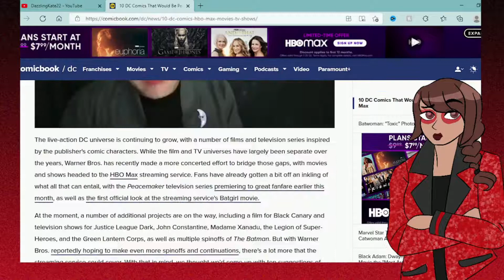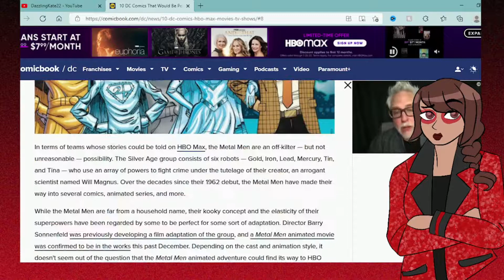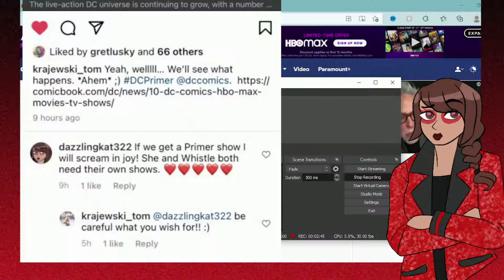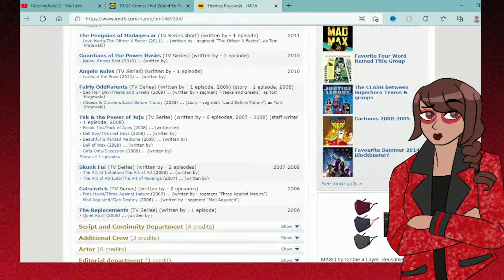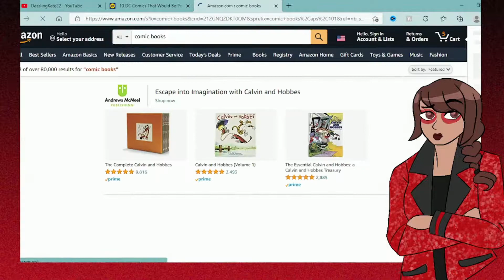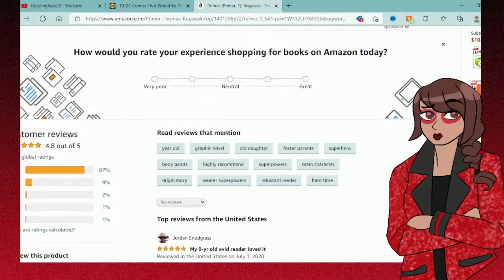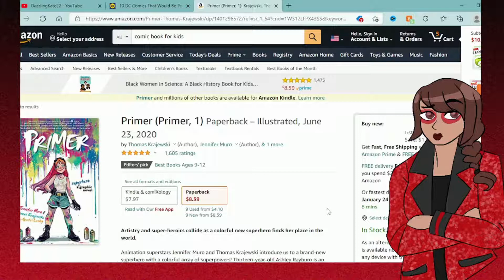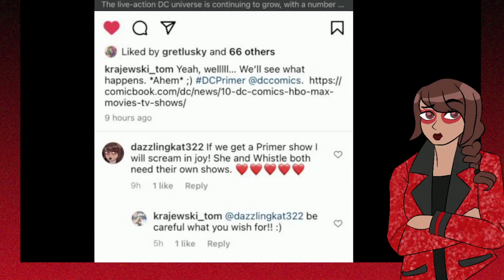Could Primer get her own animated series?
So it's theory time for one of my most favorite superheroes, Primer. Could she be getting her own animated show? It's just a theory right now, there is no confirmations or anything on this being a possibility at this moment.

I am positive it would be a great animated series if DC/WB gave Primer a chance to become a show for kids to watch!